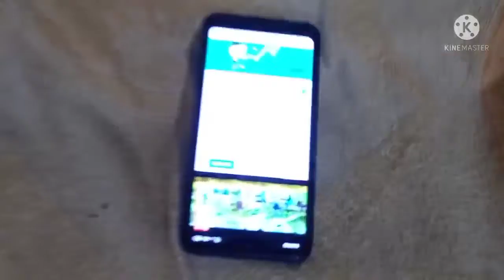ମୋ ଛୋଟ ପୁଅର କିଛି ନାଚ ଗୀତ ଓ ଖେଳ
Hello friends ଆଜିର ଭିଡିଓ ରେ ମୋ ଛୋଟ ପୁଅର କିଛି ଖେଳ କୁଦ ଆପଣମାନଙ୍କ ସହ Share କରିଛି ଆଶା କରୁଛି ଆପଣମାନଙ୍କୁ ନିଶ୍ଚିତ ଭିଡିଓ ଟି ପସନ୍ଦ ଆସିବ। ଧନ୍ୟବାଦ୍